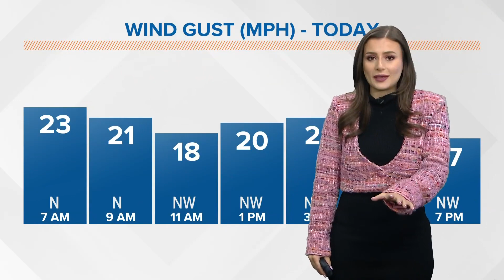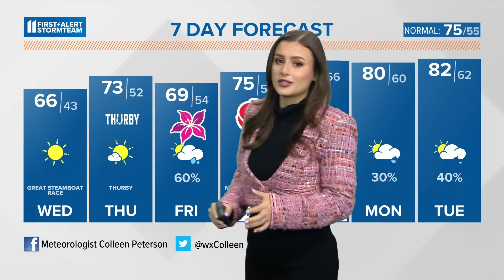Nice weather through Thursday, Oaks rain chance | May 3, 2023 WHAS11 6 a.m. weather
A really nice set up for Champion's Day and Thurby, tracking rain for Oak's.